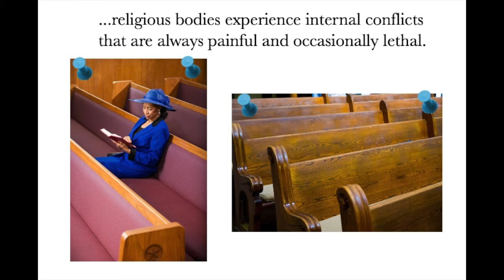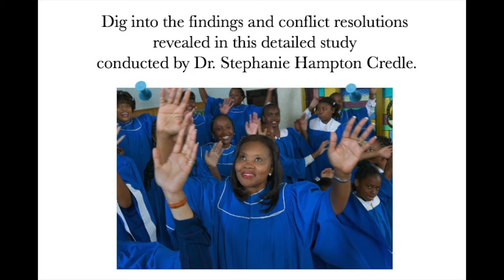Dr Stephanie Hampton Credle That's My Pew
Click here to order through Amazon

Published by Essence Publishing
There is something insidious running unchecked in the African American church. It threatens relationships, outreach to the community, organizational effectiveness, and the overall church mission. It is unresolved conflict. Dr. Credle’s research is so needed—for clergy, church leaders, members—for anyone who is concerned about building healthy organizations. That’s My Pew unearths six areas of conflict in the African American church that account for much of the dissatisfaction with church life.
Written from the heart of someone who is committed to the fulfillment of Christ’s mission, this book exposes without condemning, shares the heart wrenching stories of those wounded by “church hurt,” and offers practical solutions that lift the burden of conflict resolution from a solely pastoral function to one shared by the body of Christ. The qualitative research identifies conflict in six areas: leadership preparation and training, gender bias and paternalism, power imbalances, financial processes, internal leadership conflict, and the lack of formal conflict resolution processes. That’s My Pew will help churches shift the lens through which conflict is viewed and help build effective conflict resolution systems that grow healthy congregations that are both salt and light to the world.